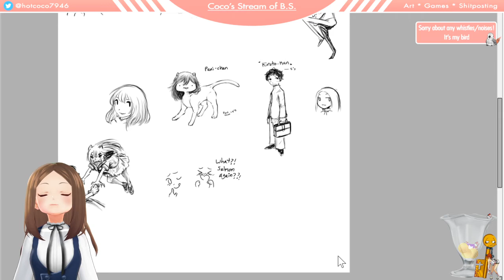Coco mentally scars a man with her art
He REALLY wasn't expecting that

(An amusing highlight from one of my art livestreams.)

If ya ever wanna catch my cursed streams (not recommended) live then feel free to drop by my Twitch & Twitter.  I don't have a set stream schedule but I always post on my Twitter when I go live.